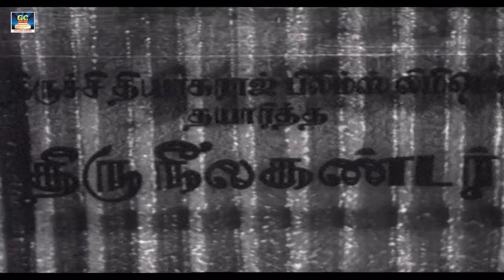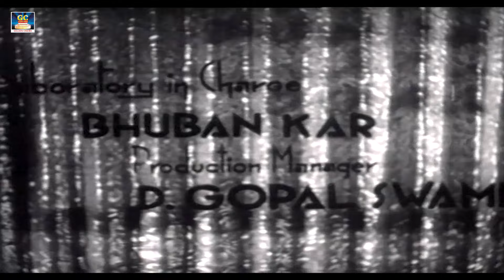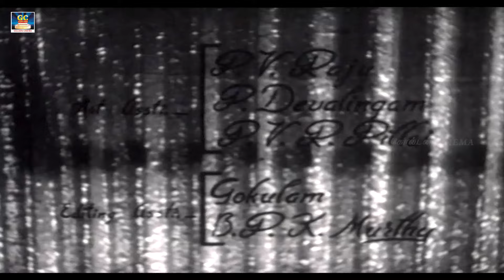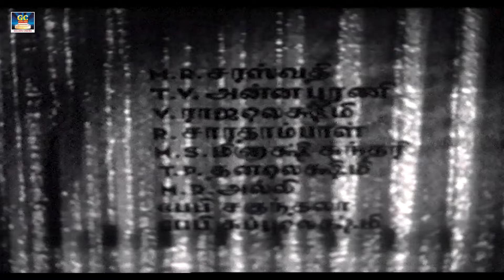திருநீலகண்டர் தமிழ் திரைப்படம் | Thiruneelakandar Tamil Full Movie | T.R. Mahalingam, Sowcar Janaki.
Star Cast : MKT, N.S.Krishnan
Lyrics : Kannadasan, Panchu Arunachalam
Edited By : P.K. Krishnan, C.P.S. Mani
Producer : K.Selvaraj
Director : Jamboo
Year  :1982